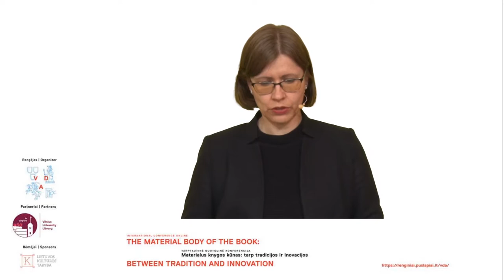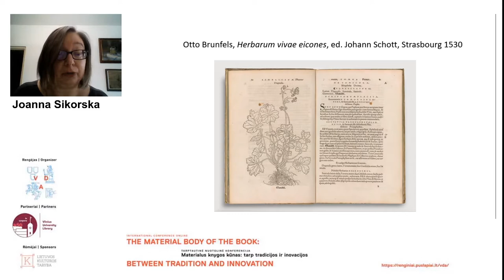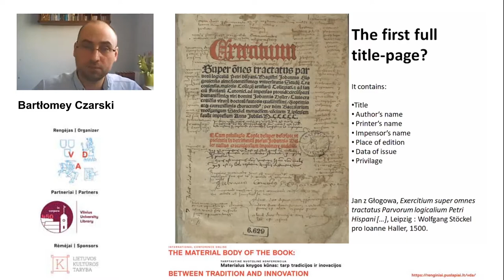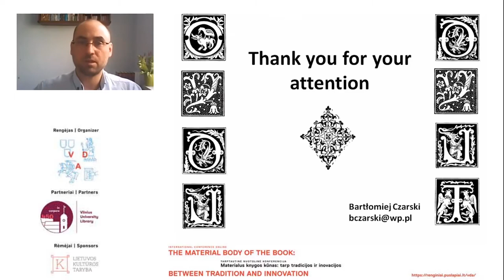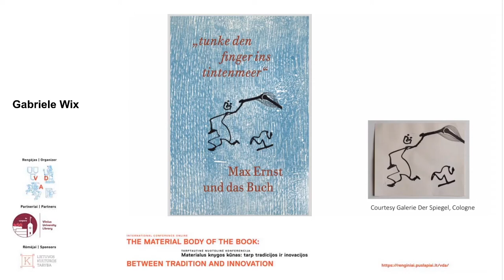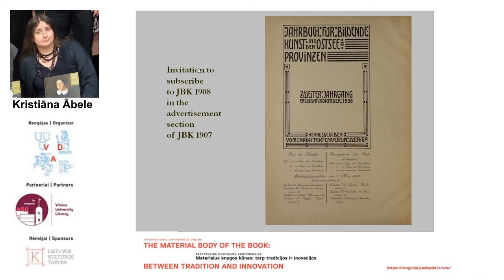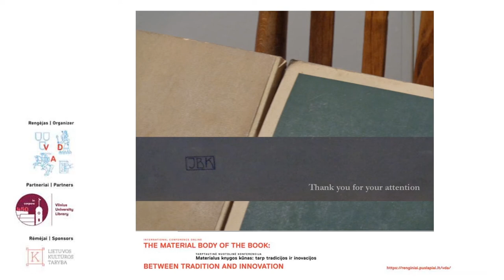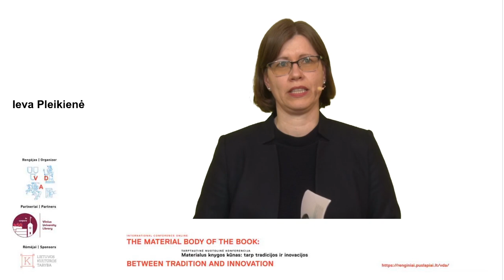The Material Body of the Book: Between Tradition and Innovation | pt. 2 (english)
On 7th-8th of May Vilnius Academy of Arts, Art Reserach Institute organised International Conference Online "The Material Body of the Book: Between Tradition and Innovation".
The conference was dedicated to the printed book and book design with a focus on book’s material nature. The speakers presented their research on the history of book design, layout peculiarities, image and text relations, typography, binding, cover, and print materials.
The conference discussed the material body of the book: what it communicates, and what dialogues it encourages between illustrations and the layout, how it reflects art historical styles as well as patrons’ or clients’ requests?